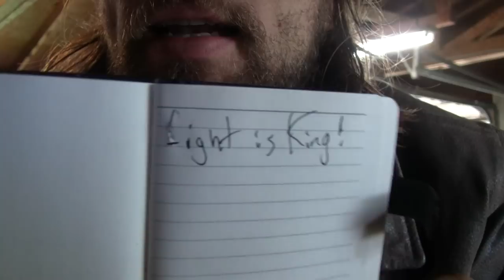Mad Scientist Improv #3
Doctah Gregor Arturo explores the intricacies of the star coil, gravity, light, water fuel, and even metaphysical philosophies!